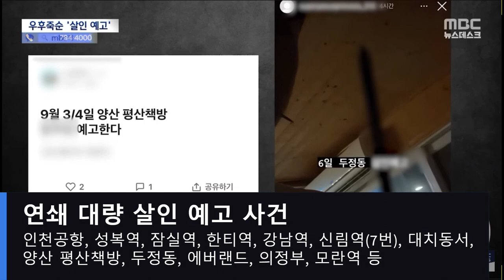More on Korean Modern History7